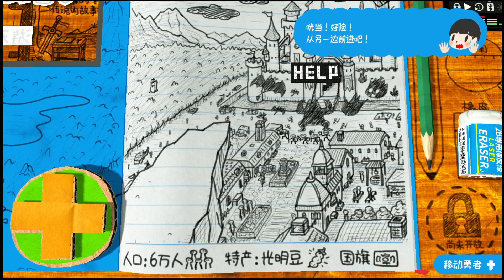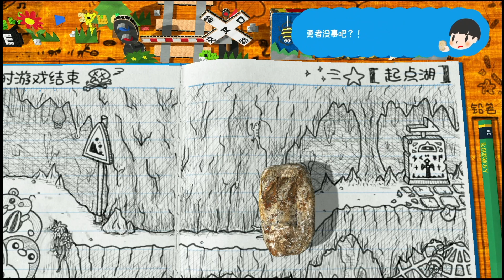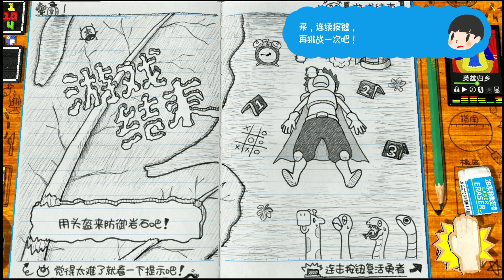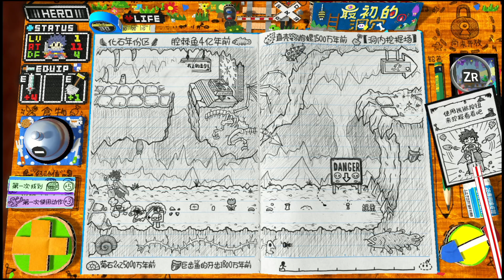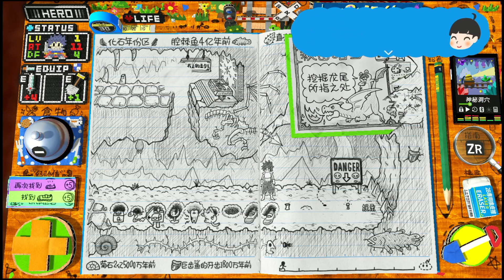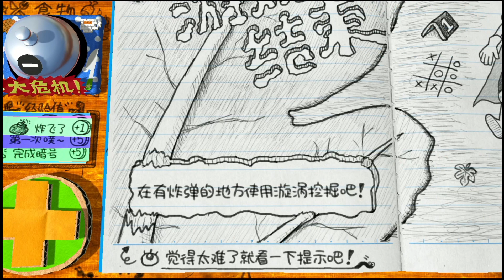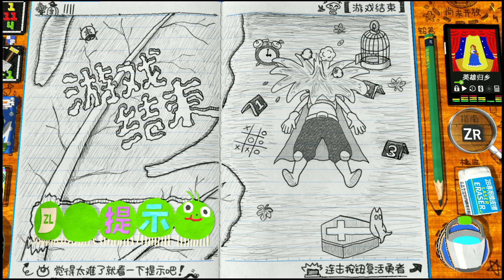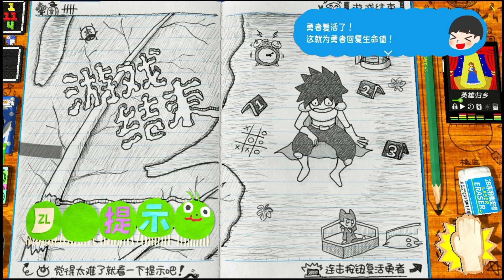SWITCH新游《RPG时间 光之传说》中文试玩，创意无敌的游戏佳作